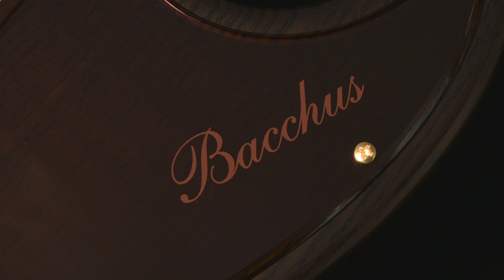WOODLINE4 JINDAI 30th Anniversary/Z【OK bass】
Bacchusの30周年を記念して、Handmade Seriesの「WOODLINE」から限定モデルが登場します。ネックにはサーモウッドを使用し、「神代木」とも呼ばれる1000年以上地中に埋まっていたことで美しく変化を遂げた国産材「タモ」をボディに採用しています。

0:00 Finger
1:05 Slap

製品情報ーーーーーーーーーーーーーーーーーーーーーーー
 WOODLINE4 JINDAI 30th Anniversary/Z
希望小売価格・・・￥300,000(税抜)